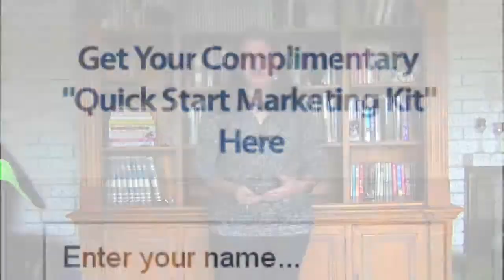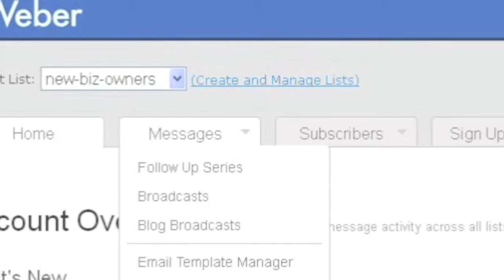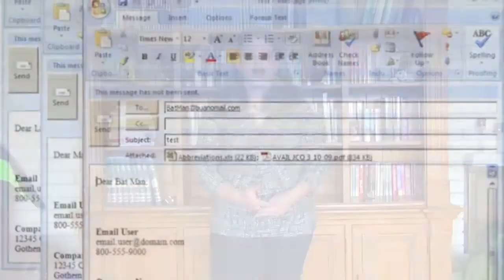Create Your Awesome Free Gift Webinar Training Series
Do you have all the pieces you need to create your awesome free gift? As in, what happens AFTER people sign up for your free gift? Do you have an upsell? Do you follow up? Do you nurture them? Join me in my webinar training series starting July 29